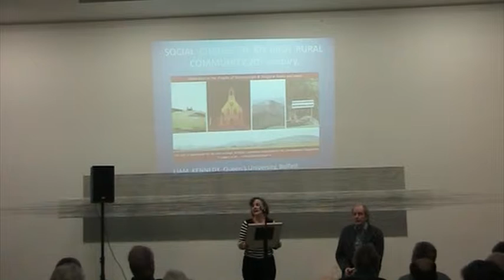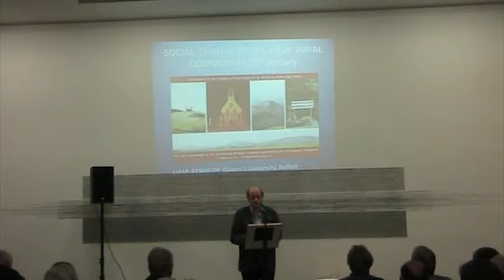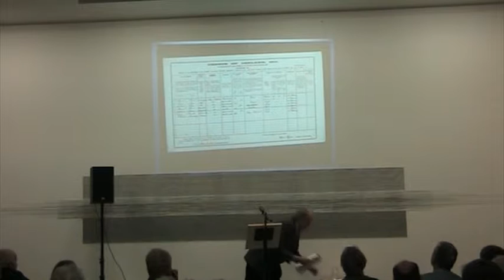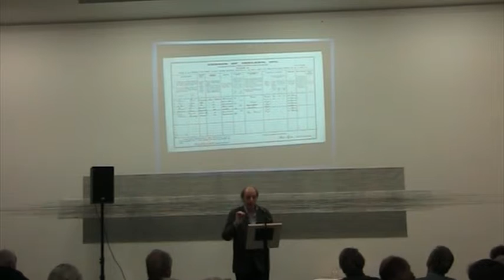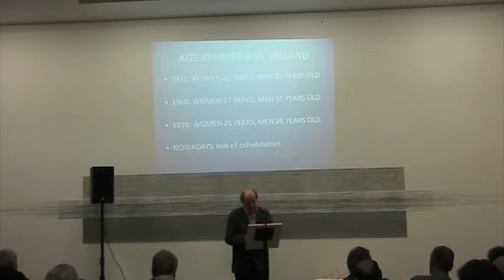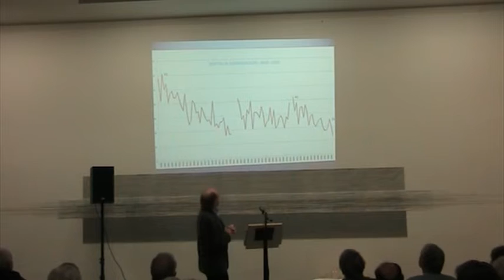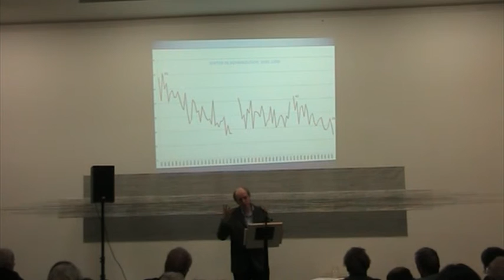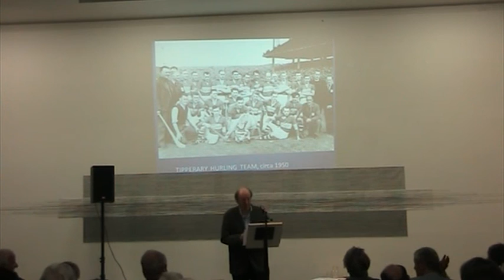Borrisoleigh: The Rural Community in a Larger Irish Setting by Liam Kennedy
The broad theme is social change in rural Ireland as seen through the prism of a rural community in North Tipperary. In the 1950s and the 1960s a number of studies appeared which proclaimed the death of rural Ireland. Most of these came out of the West of Ireland and somehow did not seem to fit the rural world Liam had experienced growing up in Tipperary. Thus began an interest in marriage patterns, dowries, farm inheritance, land hunger, religious change, women in rural society, and much else. Liam hopes to explore these and related themes, and would be delighted to hear of the life experiences of others as well. Liam Kennedy, Professor of Economic & Social History, Queen’s University Belfast, was born in Borrisoleigh, Co. Tipperary, in 1946, well before the era of rural electrification, the Friesian cow, RTE and the European Union. His interests include social change in Irish rural society, the Great Irish Famine and the Troubles in Northern Ireland. He is currently completing a book of historical essays imaginatively titled The Irish, due out in 2015.